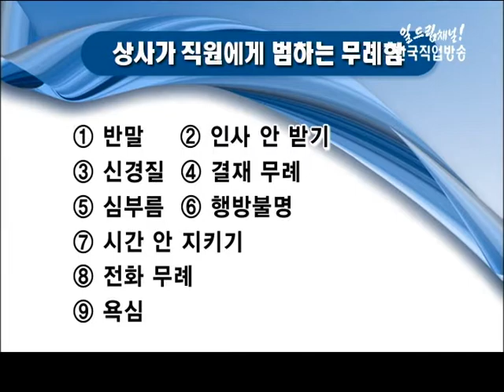직장인 탐구생활 - 인정받는 상사로 거듭나는 방법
직장인 탐구생활
인정받는 상사로 거듭나는 방법